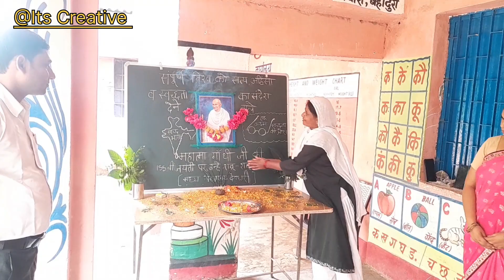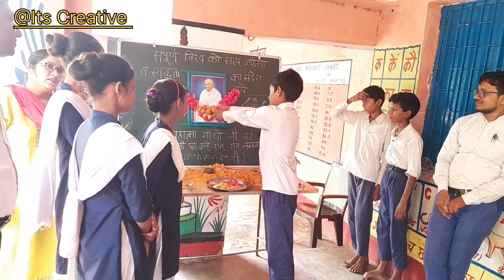Gandhi Jayanti 🇮🇳(2 OCTOBER )||M.S.DEOHARI SCHOOL||Aurangabad;Bihar